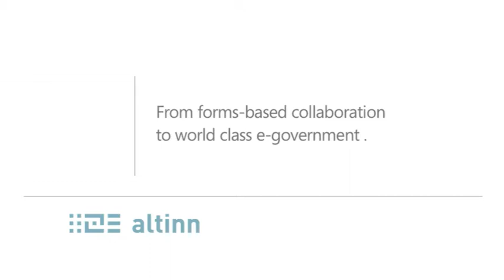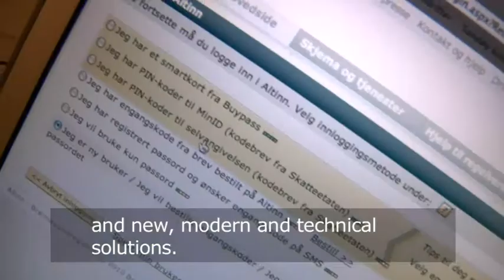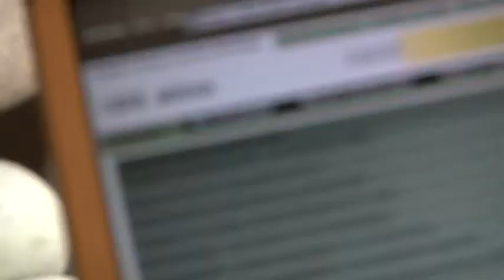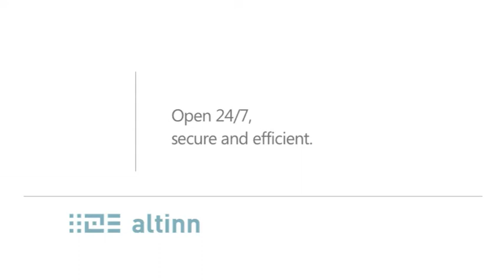Altinn - Worldclass eGovernment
Minister of trade and industry, Trond Giske and minister of reform, Rigmor Aasrud, talk about the Altinn portal for simplyfied electronic dialogue with public authorities.  Altinn as a toolbox for authoryties and municipalities for producing electronic services and forms to their users. Altinn - worldclass electronic government. May -2010.